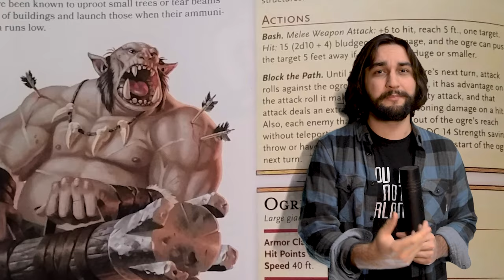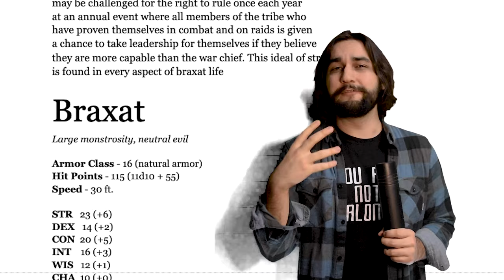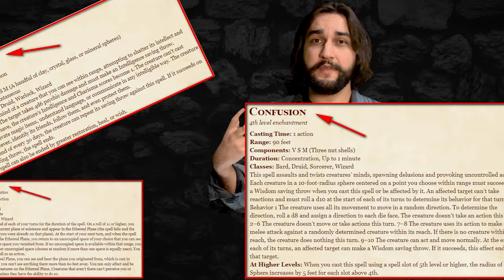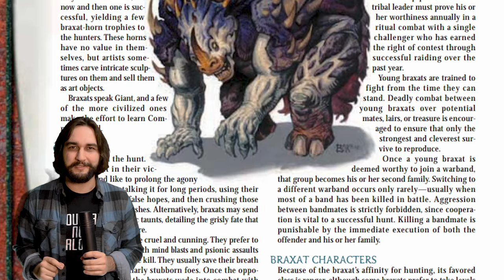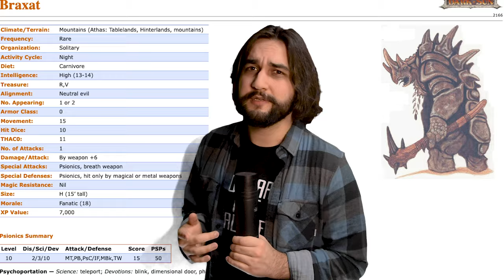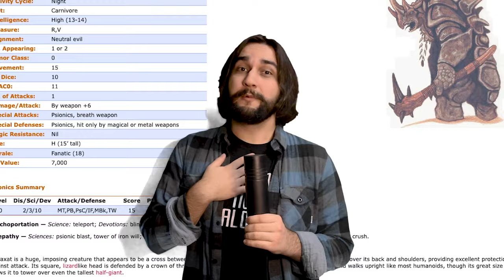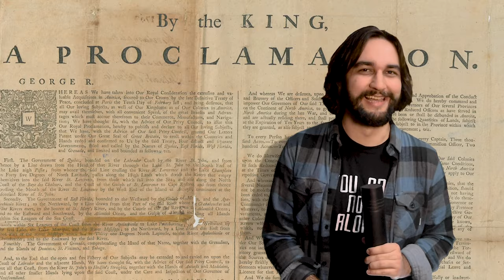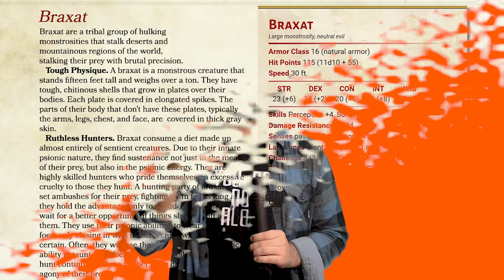Braxat: D&D's Nightmarish Rhino Beetle Ogre Psion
Dark Sun has been the source for all kinds of weird an unbelievable Dungeons and Dragons monsters throughout the years, and this week we are going to take a look at the AD&D Dark Sun release to find inspiration. The Braxat is a massive hulking rhino beetle person with some of the most interesting D&D lore and ecology I've ever seen. Seriously, the braxat is the D&D lore mvp. They may have gotten their start in AD&D/Dark Sun, but they eventually moved to Dungeons and Dragons 3rd edition, 3.5, Pathfinder, and even to 4th edition! Now, I have converted them into D&D 5E for your player-smashing pleasure! I proudly present: The Braxat, D&D's most underused sentient monster race.

0:00 - INTRO
03:42 - COMBAT
09:47 - PLOT HOOKS